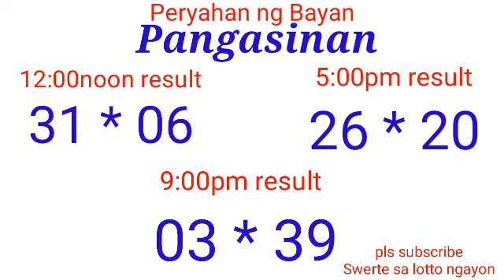Peryahan ng Bayan - PANGASINAN ALBAY June 14, 2022 3RD DRAW RESULT